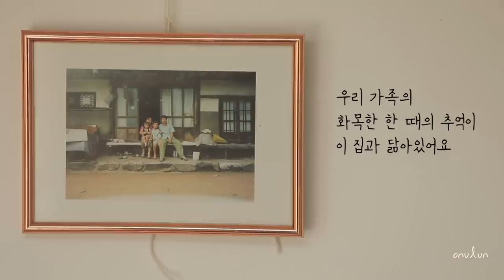4500짜리 폐가에 5100만원을 부어 완성한 한옥 인테리어(거실&침실편) │MBC PD 시골살이 힐링 브이로그 오느른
볼품 없는 폐가도
가려진 장점이 많았답니다
차근차근 보여드릴게요 :)

▫ 편집과 글_ MBC 디크리에이티브센터 엠드로메다스튜디오팀 오느른
▫ 촬영_이감독
▫ 색보정_MBC DI팀 준서아빠
▫ 타이틀_MBC CG팀 유모씨
▫ 채널 운영 도움_MBC 디크리에이티브센터 엠드로메다스튜디오팀 랑PD
▫ 외국어 자막_ 자메이크

1. 00:53
'I NEED YOU' - Ellen Warger, James Kalamasz

2. 05:38
'WHEN I LOVE BEGAN' - Thomas J. Campbell, Sam Sorensen

3. 08:42
'ALL I WANT IS EVERYTHING' -Lewis Philip Knudsen